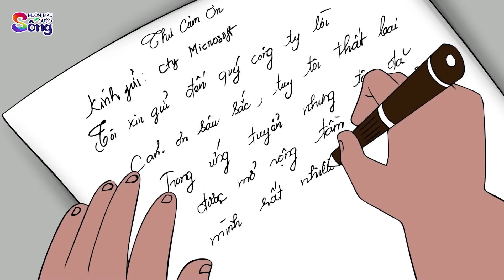NÀNG CHỒN ĂN THỊT CHUỘT - Phim hoạt hình - Truyện cổ tích - Tổng hợp hoạt hình hay - Chuyện cổ tích